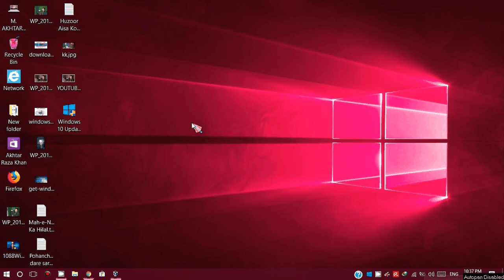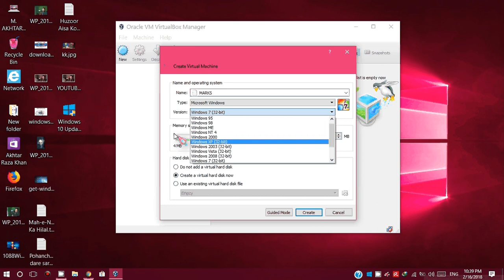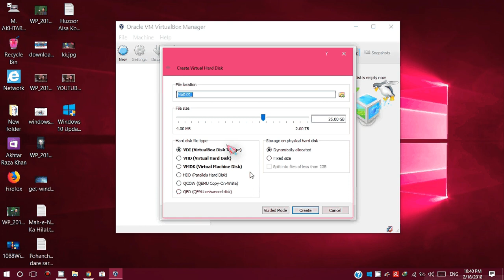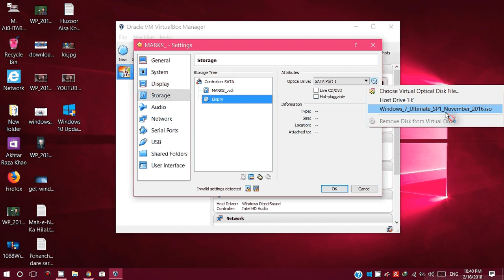How to install Windows Xp,Vista 7,8,8 1,10 and Other Version using Oracle VM Virtual BOX